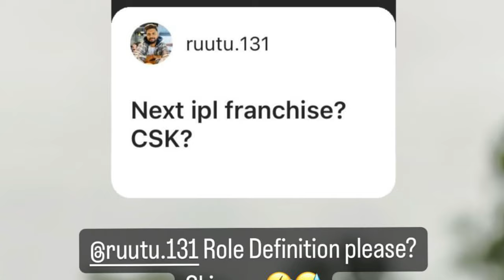Dhoni की जगह कार्तिक के csk में आने की ख़बर सच या जूठ